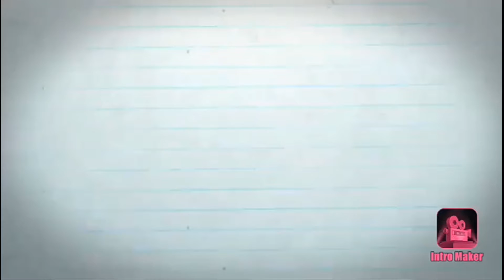मात्र दो चीजों से मिलाकर बनाए ये ब्रत का टेस्टी आलू धनिया फ्राई | How To Make Aloo Dhaniya Fry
Hello friends,
Welcome to our channel Delicious Aliment And Vlog, aaj hum aapko es video Aloo dhaniya Fry ki recipe  batayenge agar aapko hamara yeh video accha lage to please like and share kijiye, aur channel ko jayada se jayada apna pyar aur support dijiyega